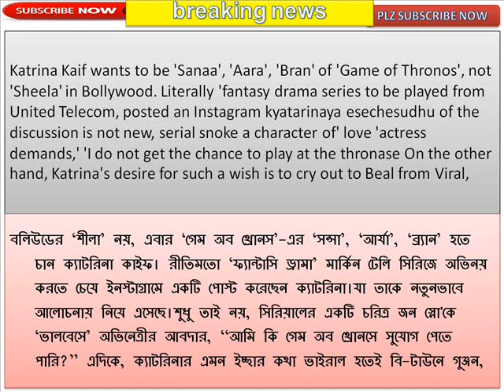Suddenly Katrina discusses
হঠাৎ আলোচনায় ক্যাটরিনা